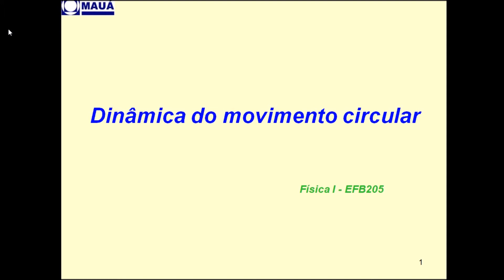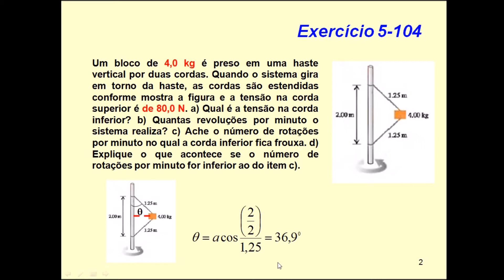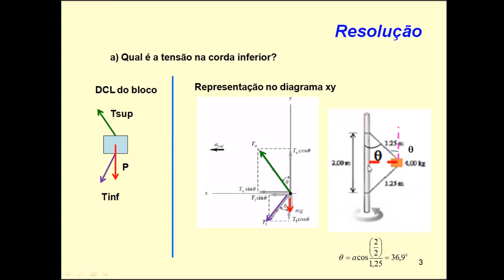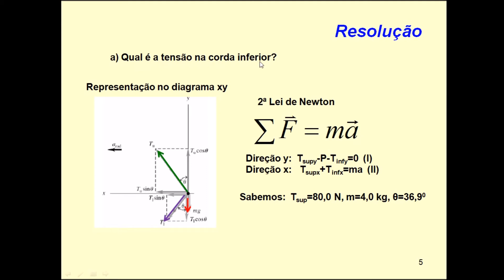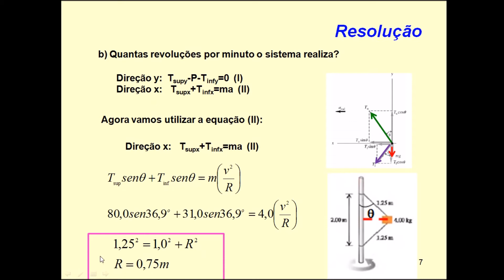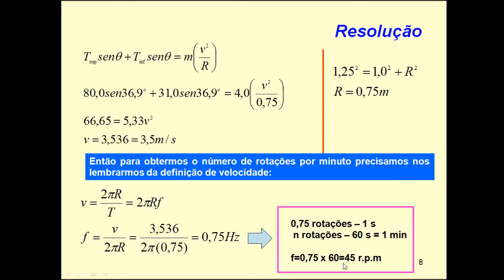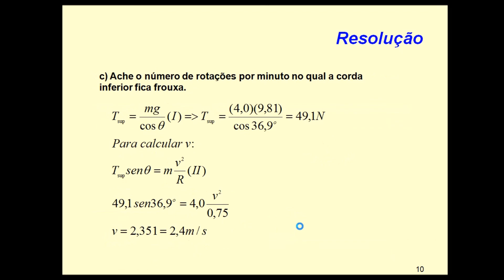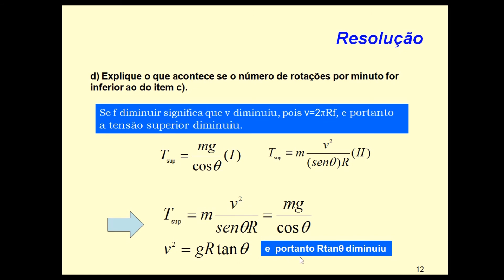EFB205 - Física I [2.ª Lei de Newton no Movimento Circular - Dinâmica - ex. 5-104]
2.ª Lei de Newton no Movimento Circular - Dinâmica do Movimento Circular, com a prof.ª Nair.